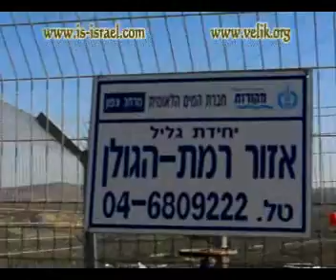Mountain biking. Israel. Hermon - Horshat Tal (Golan). Хермон - Хоршат Таль (Голанские Высоты). Израиль.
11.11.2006. Велопоходы по Израилю. Голанские Высоты.---
Подробное описание этого маршрута и фотографии: